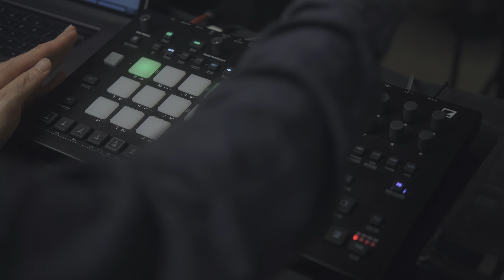Elektron Analog Rytm Mk2 [test 30]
Temple of Holy